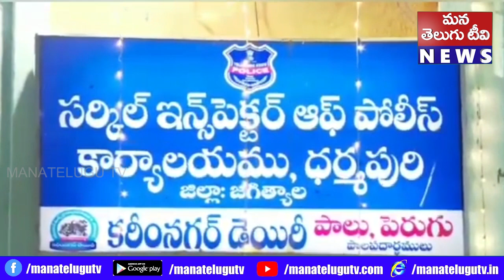పోలీస్ స్టేషన్లో నరసింహస్వామి రికార్డులు తనిఖీ చేశారు